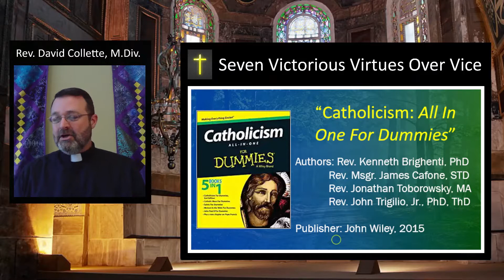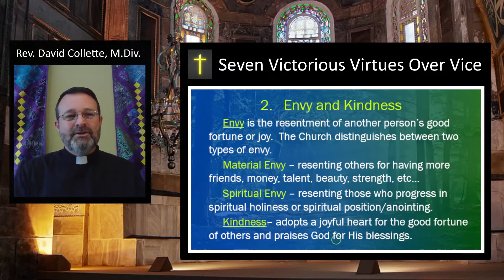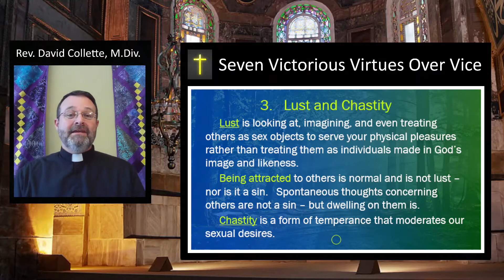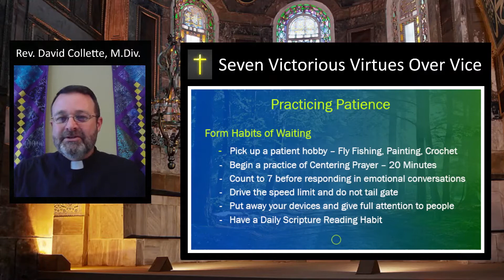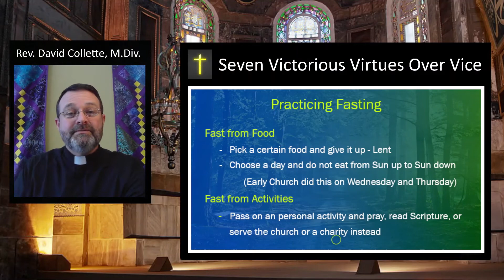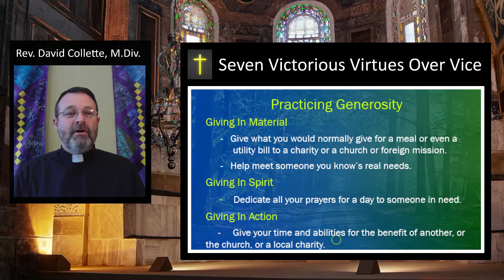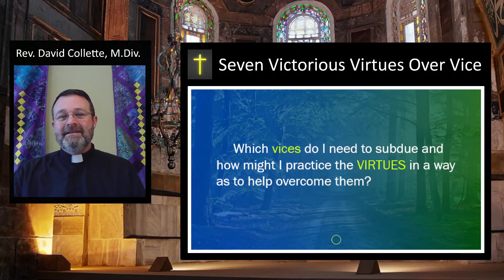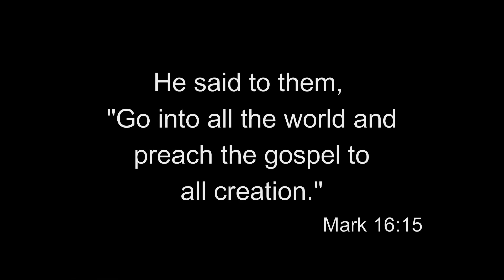Disciple Time Seven Victorious Virtues Over Vice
For ages the Church has taught that Pride, Envy, Lust, Anger, Gluttony, Greed, and Sloth are the Seven Deadly Sins that wreak havoc on us as disciples of Christ!  Join Deacon David this week as he takes a brief look at these vices and then talks about how a deliberate habit-forming practice of Humility, Kindness, Chastity, Patience, Fasting, Generosity, and Diligence can be used in combination with prayer and God’s grace to help us realize a deeper picture of Christ likeness within ourselves.

Acknowledgments:

A very special thanks to VOCES8 for permission and license to use The Deer’s Cry in the Disciple Time Intro and Outro Title Sequences. You can enjoy more of their inspiring music

To pray the Chaplet to St. Michael the Archangel and the Nine Choirs of Angels, use this